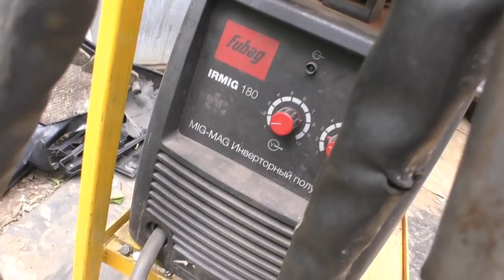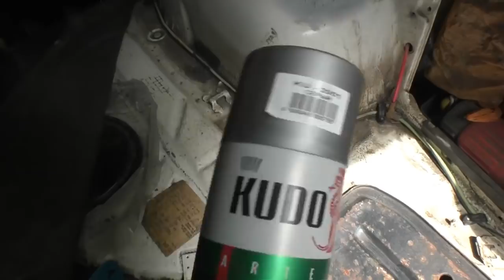Варим арку крыла. Volkswagen Passat B3.